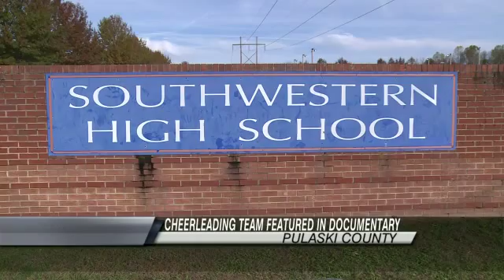Somerset Cheerleading Squad Featured in Documentary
SOMERSET, Ky. - A southern Kentucky high school cheerleading team is being featured on a national stage, in more ways than one.